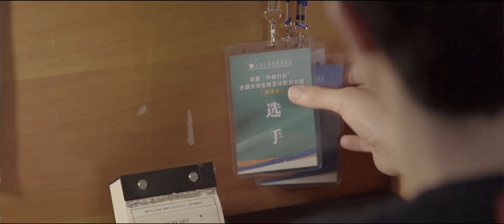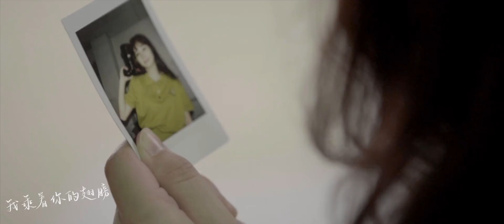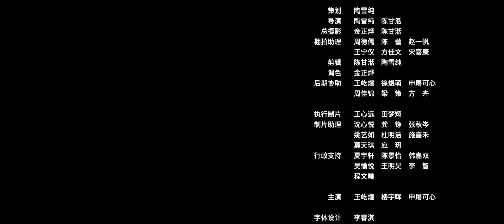《有光 》|长夏应有光 | 复旦大学2020届毕业MV - FDU 复旦人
策划：陶雪纯
导演：陶雪纯 陈甘湉
摄影：金正烨 陈甘湉
演员：申屠可心 王屹煊 楼宇晖
执行制片：王心远 田梦翔

词曲：李由 邓智友 牛佳钰
编曲：牛佳钰
制作人：牛佳钰
录音 / 混音：毛覃愉 园长（有度录音棚）
歌曲策划：彭琪